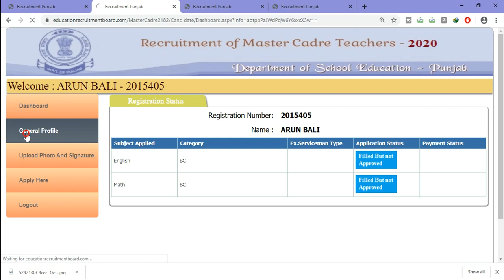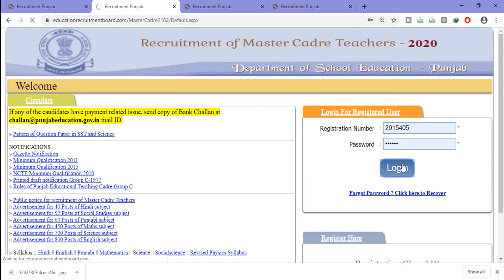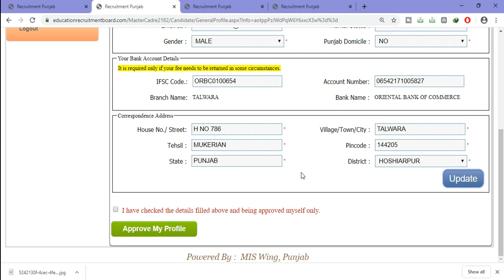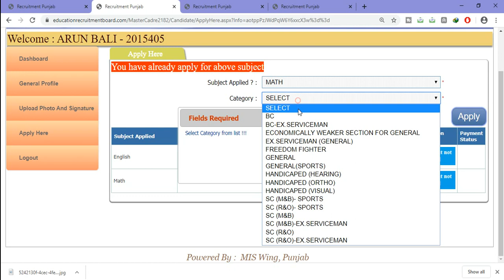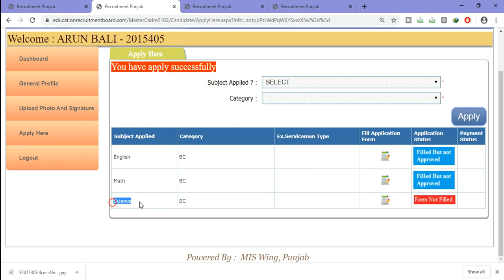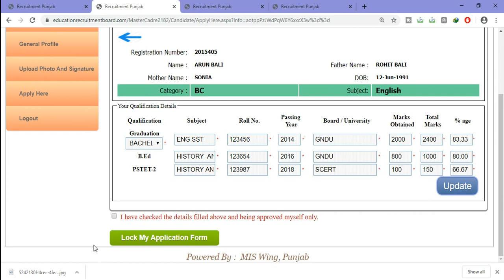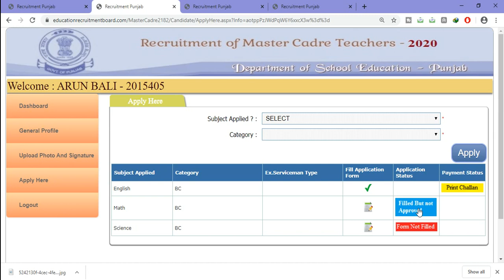Correction Panel Open For Master Cadre Form 2020